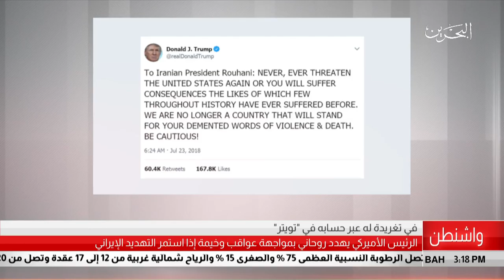البحرين مركز الأخبار : الرئيس الأميركي يهدد روحاني بمواجهة عواقب وخيمة اذا أستمر التهديد الإيراني